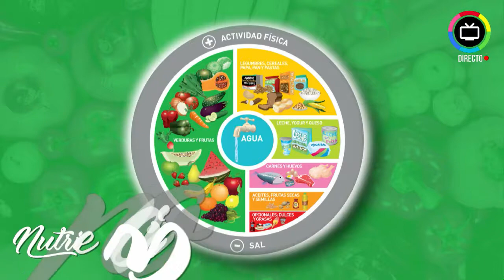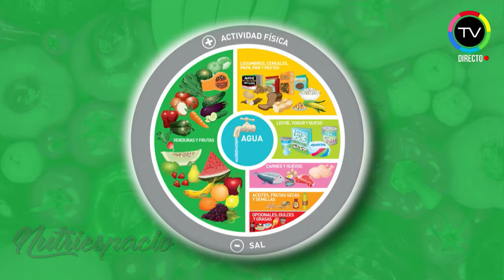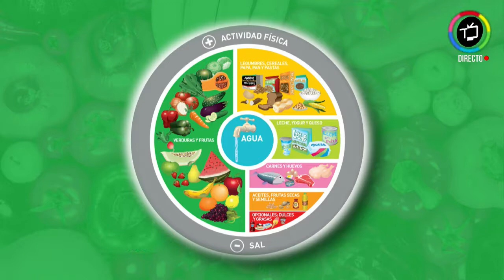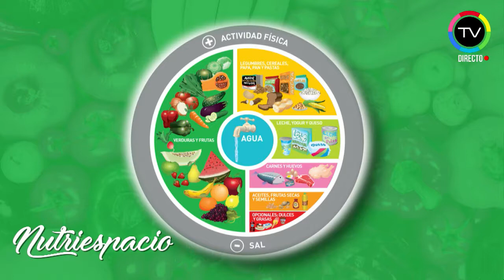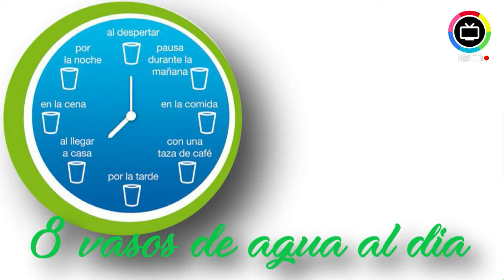Nutriespacio #2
En este segundo programa la licenciada Nara Lemos nos comparte algunos tips sobre alimentación saludable.
Date espacio para la Nutrición en Berisso.tv